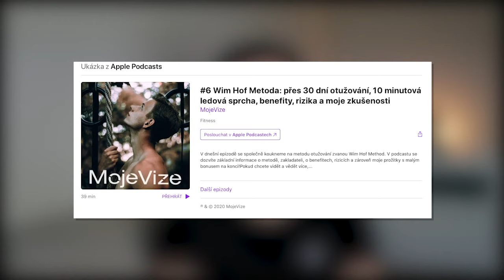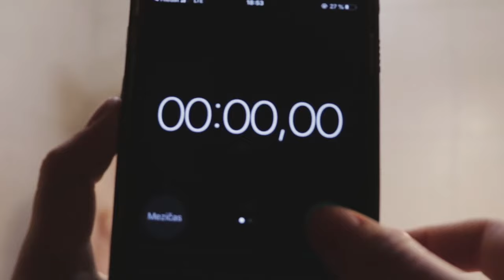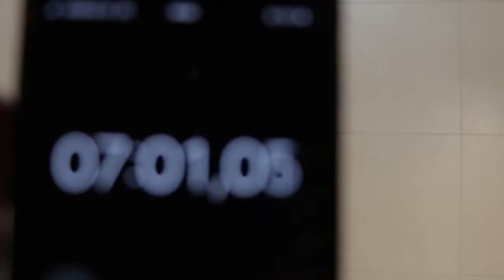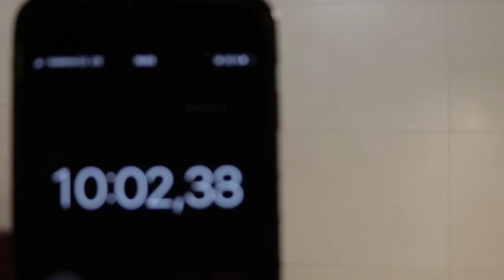10 minut ledové sprchy | 30 dní otužování podle Wim Hof Method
▹ Rozklikni popisek pro všechny informace, odkazy a zdroje!
🎥 POPISEK K VIDEU
V dnešním videu s vámi sdílím část své dosavadní největší výzvy - 30 dní otužování podle Wim Hof Method a více jak 10 minut v ledové sprše!

Ve videu s vámi procházím, co mi metoda dala, jak jsem ji praktikoval, jak jsem se k ní dostal a jaká byla moje cesta.

Celou metodu jsem si pečlivě nastudoval a praktikoval pod vedením Wima Hofa v jeho 10 týdenním online kurzu, který jsem si kdysi koupil.

Byla to pro mě velmi zajímavá zkušenost! Prvních 30 dní je za mnou a já jdu dále makat na druhé částí mojí výzvy!
ČASOVÁ OSA
00:00 Co přesně ve videu bude
01:15 Nový podcast MojeVize
01:41 Moje historie otužování
05:13 Kdo je to Wim Hof
07:02 V čem spočívá Wim Hof Method?
09:08 První týden
10:48 Druhý týden
12:25 Odměna
13:43 Třetí týden
15:06 Čtvrtý týden
16:32 Příprava na ledovou sprchu
17:14 Wim Hof Method dech
17:37 Wim Hof Method protahování
17:40 10 minutová ledová sprcha
19:39 Změna (den 29. a 30.)
20:32 Co bude dál?
21:45 Jak mě metoda psychicky i fyzicky obohatila?

▹ Připoj se ke komunitě MojeVize a inspiruj druhé k pohybu, seberozvoji přes Facebookovou skupinu
nebo
použitím mojevize na sociálních sítích
📩 SPOLUPRÁCE

▹ FUBO
"mojevize5"
- fitness pomůcky, hrazdy, gymnastické kruhy, gumy, osy, kotouče, kettlebelly, rollery, masážní pomůcky a mnohé další

▹ GOODIE
"mojevize"
- přírodní kosmetika a drogerie, zdravé supplementy, superpotraviny, oříšková másla nebo ty nejlepší proteiny

▹ Wim Hof Method vedený dech (novější a pomalejší verze)

▹ Oficiální slevový kód
- nejedná se o spolupráci, kód je volně přístupný všem vzhledem k aktuální situaci

Copyright  @MojeVize